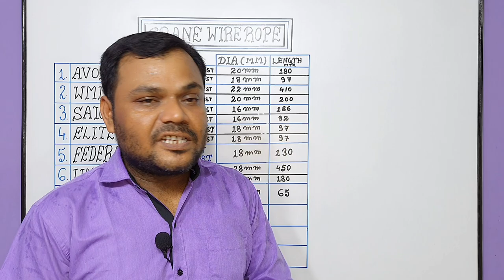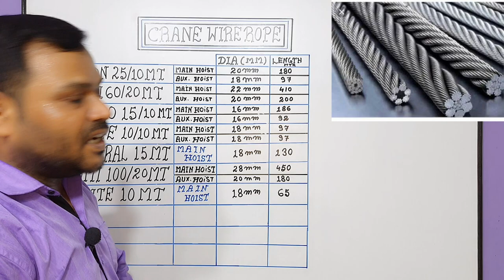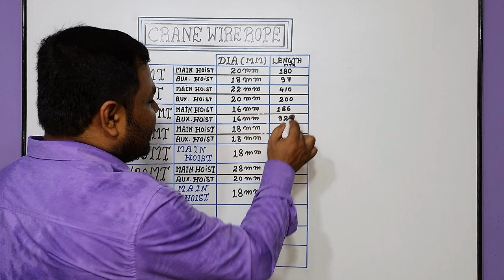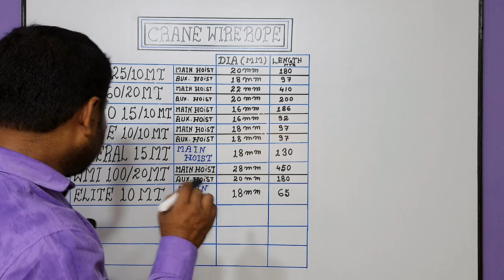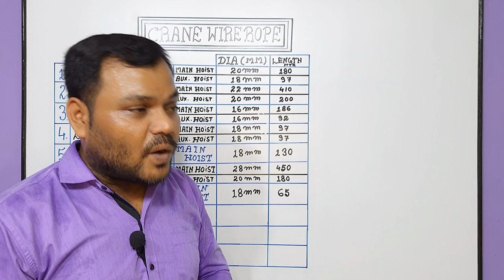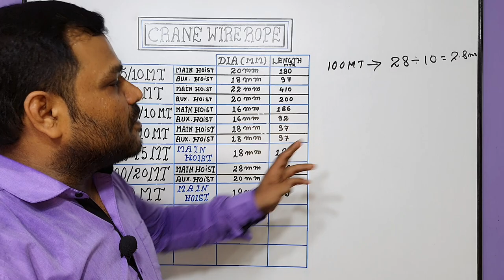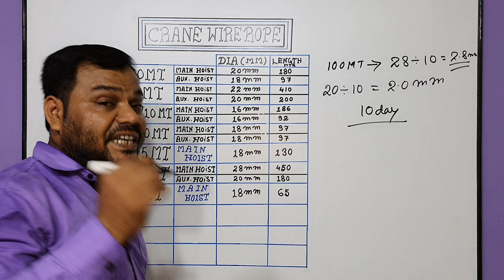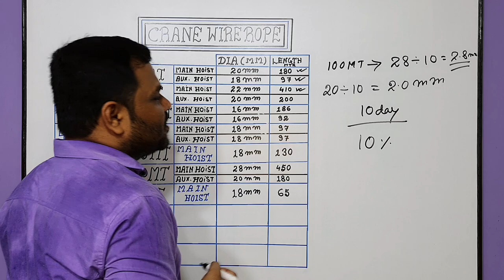Crane में Wire Rope कब Change करना चाहिए | Wire Rope Safety Calculation कैसे करना है Explain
about this video :
Dosto Aaj ki is video me maine Aapko Eot Crane Mai kitna mm ka wire rope lagta hai is ke bare me baat ki hai ummeed hai aapko ye video bhuat pasand aayega Thanks you so much.